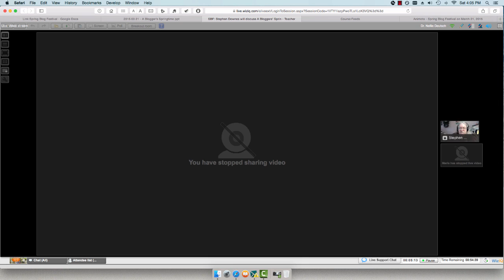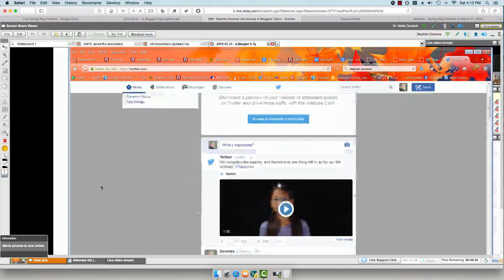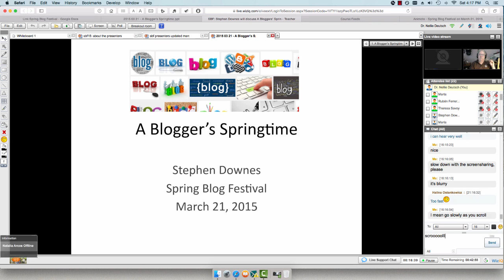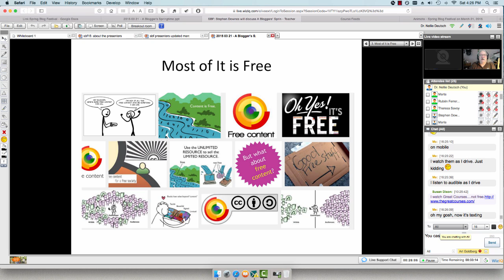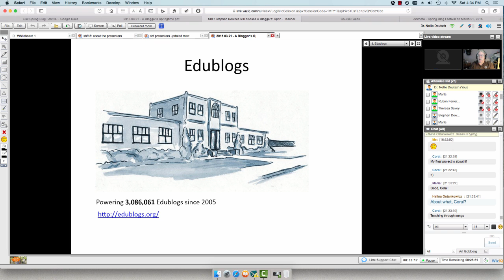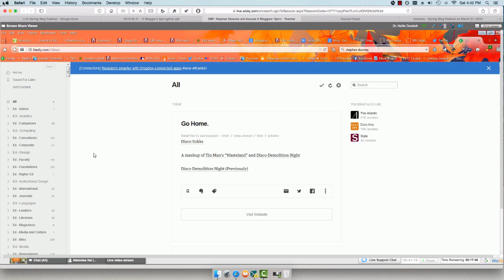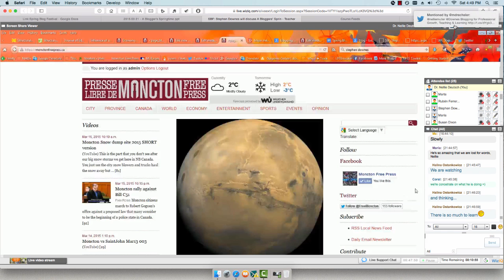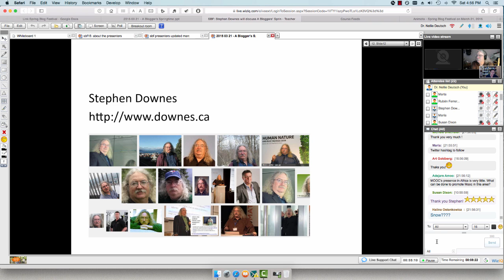Stephen Downes at SBF15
Spring Blog Festival (SBF) is a one day event that takes place every March 21. SBF15 took place on Saturday March 21, 2015. The aim of the festival is to showcase bloggers and their work. The links to the webinars, recordings and content of the presentations are available in the event area

You're invited to enrol and spread the word about the Spring Blog Festival to your colleagues and in your social networks so everyone can join us, view the content, recordings, and network.

The invited speakers for SBF15 were: Steven Downes, Norman Vaughan, Joanna Norton, Mary Hricko, Anita Zijdemans Boudreau, Karen Blumberg, Nancy Zingrone, Halina Ostańkowicz-Bazan, Janet Salmons, Janet Bianchini, Vance Stevens, Dr Ebba Ossiannilsson, and María J. García San Martín

See you at the SBF!